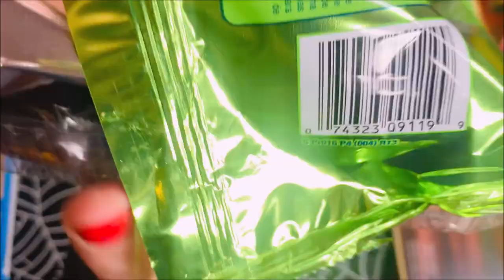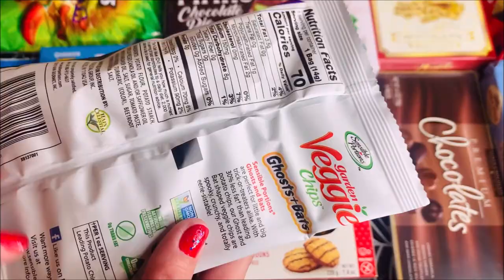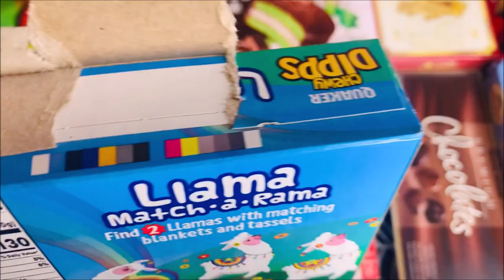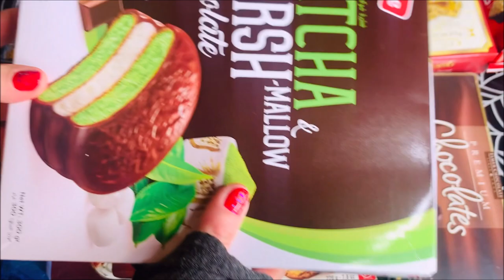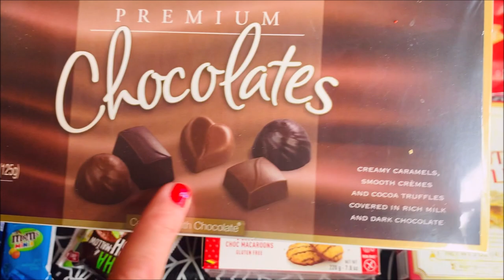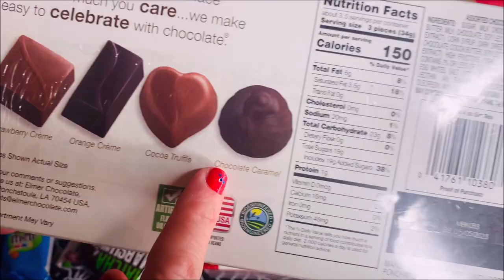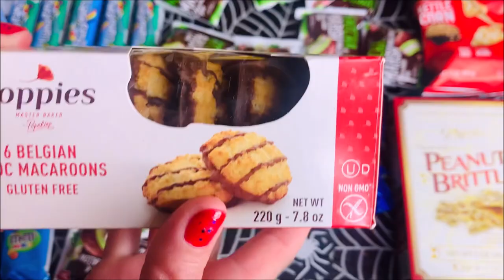ASMR Opening Snacks Mexican Donuts Korean Pies Greek Pastry American Chips Candy Chocolate Junk Food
Opening Unwrapping Unboxing ASMR no Talking
Bimbo Nito Mexican snacks chocolate donuts
Choco chocolate chip cookies
Crackers
Peanut Brittle
M&M's rice Krispy treat
Dorito spicy chips
Box of chocolates
Lama Ramo chewy dips rainbow granola bars
Garden veggie chips with ghost and bats shapes Halloween style
Oddly satisfying video opening candy and snacks YouTube

So I attempted to make the squid game Dalgona candy cookies and I didn't do so bad hehe!

간식과 사탕

💙CANDY BONANZA! Rainbow Unicorn Cotton Candy Push Pop Juicy drops Gummies Sour Gel Pen Candy Bars

💙Do you like Candy ASMR? Halloween Ghost Peeps, Cotton Candy, Chocolate Bars, Peanut M&M's, 열리는 사탕
Yummy Snack Opening and New candy,galaxy cake America Roll Milkita cadbury dream,lots of candies,candy,candies,snacks opening video,new yummy snack opening,lots of candies splash
Very Yummy Candy with Fant Flyer, ASMR

Making dalgona cookies candy soon with all the fun shapes umbrella